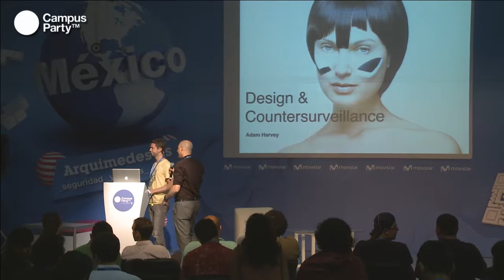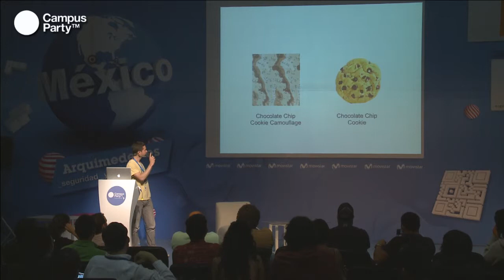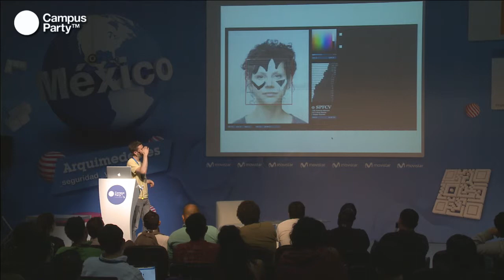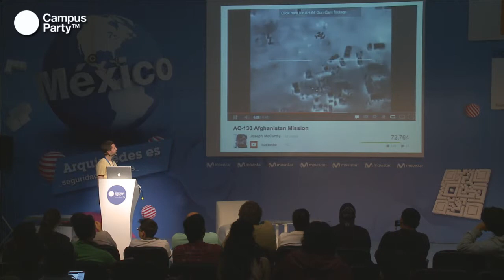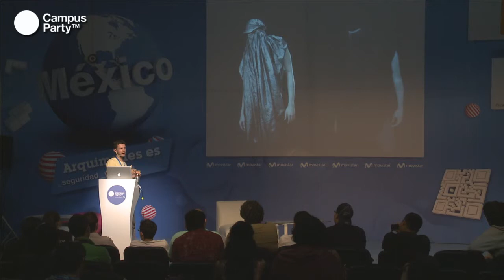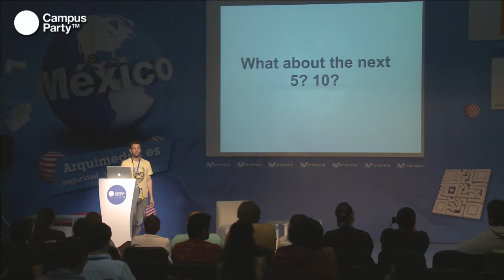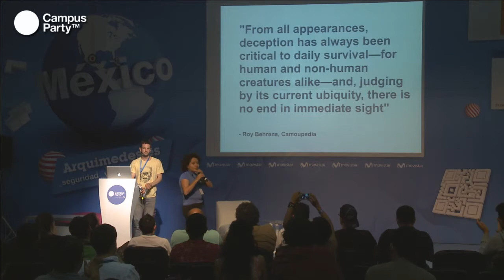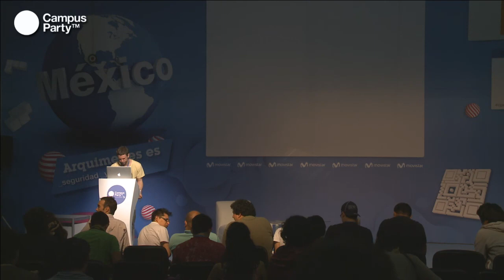CPMX4 - Adam Harvey